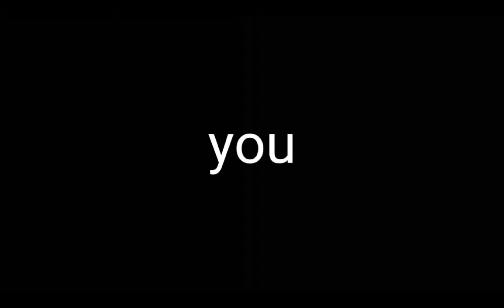electric angel meme Felix x ayşe